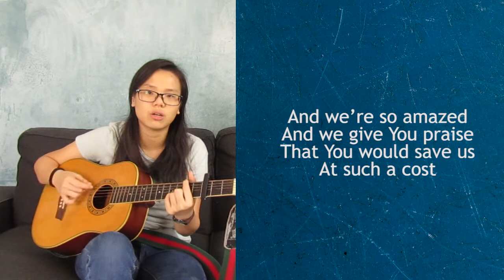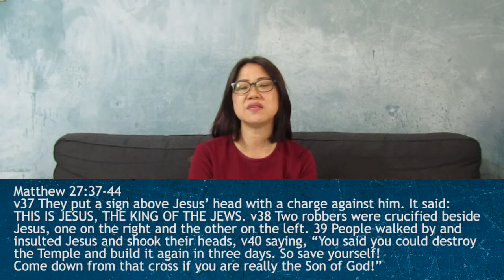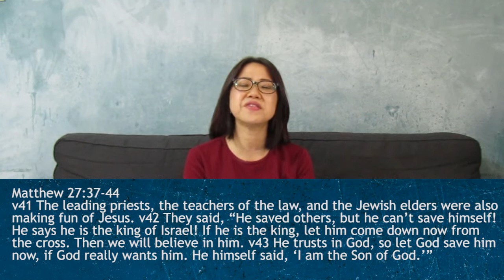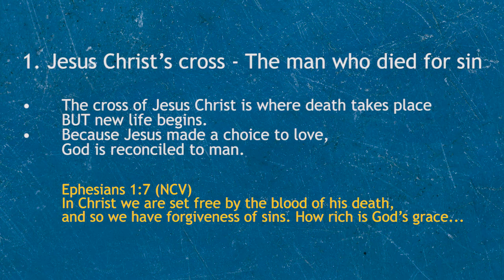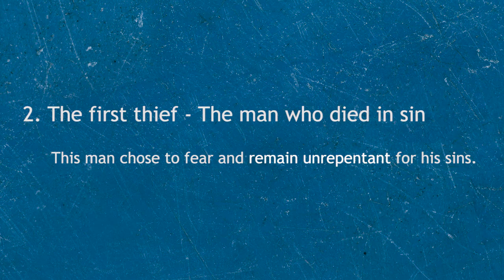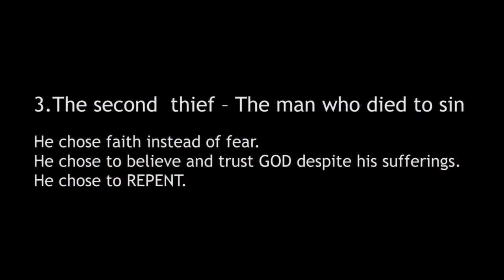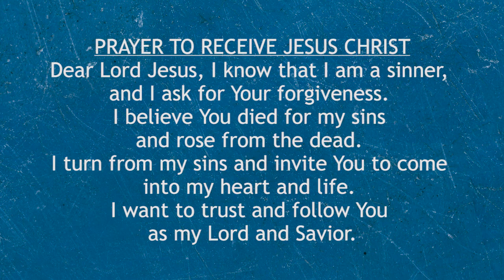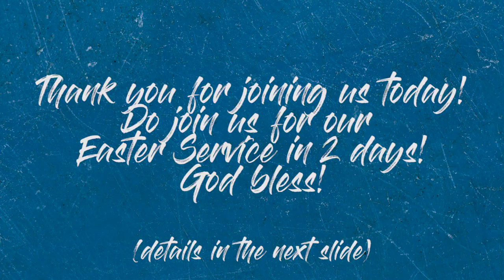FCT ONLINE SERVICE | 10 APRIL 2020 (GOOD FRIDAY)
Join us for our Good Friday Online Service! Let us remember what Jesus Christ has done for us on the cross and worship together. We hope that you will be blessed by this service and message by Ps. Sandy.